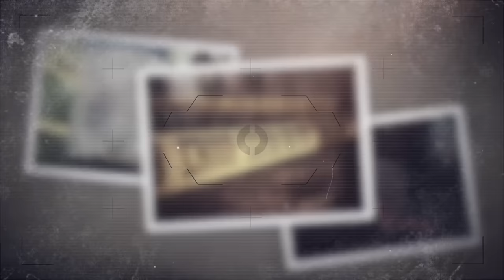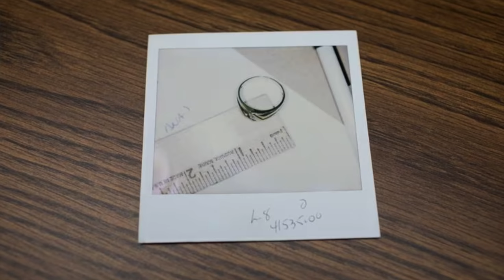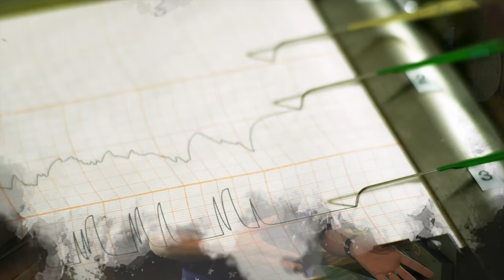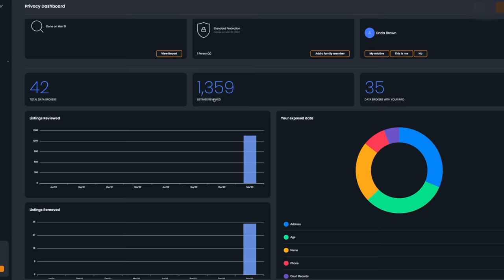Mysterious Ring Revealed Her Killer? | Danyese LaClair | True Crime Documentary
Danyese LaClair suddenly went missing after investigators found her abandoned vehicle at a post office in Burton, Michigan. Her case remains unsolved, but a chilling piece of evidence found at the scene of the crime has left detectives baffled for decades. This true crime documentary from 2023 will give you chills. Missing persons cases like this are often not solved years later.